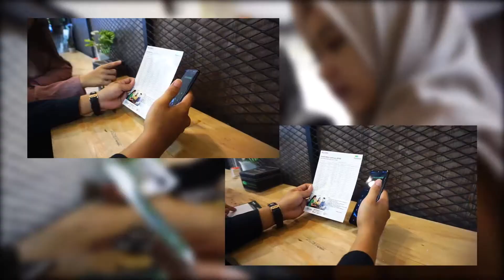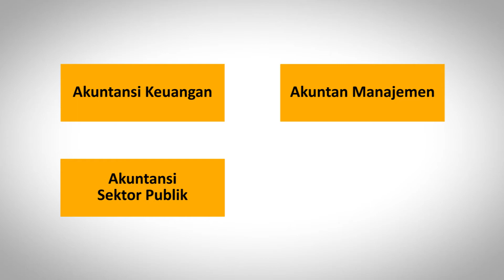Menilik Prodi Termuda Akuntansi Syariah UIN Sunan Kalijaga Yogyakarta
Prodi Akuntansi Syariah Universitas Islam Negeri Sunan Kalijaga Yogyakarta merupakan salah satu prodi termuda di Fakultas Ekonomi dan Bisnis Islam yang diresmikan pada 11 Desember 2014.

Prodi Akuntansi Syariah FEBI, UIN SUKA berkomitmen untuk menjadikan prodi ini sebagai pusat kajian dan penelitian yang unggul di bidang Akuntansi Syariah dan mencetak mahasiswa yang beriman, berakhlak mulia, kreatif, serta memiliki kecakapan manajerial dan entrepreneurship.